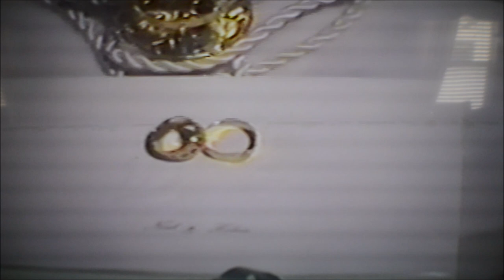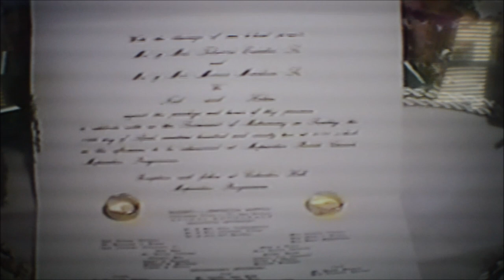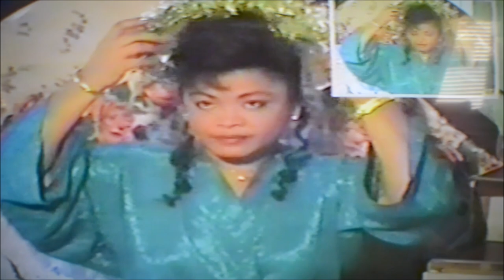A look back at our Wedding in 1992 easter over 30 years ago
A wedding circa 1992 in the town of mapandan, pangasinan, philippines. A celebration worth reminiscing. This is showing you the simple average ceremony at that time. one can tell the solemnity of the ceremony. In Today's ceremonies are elaborately expensive , rack up a negative balance, and scores of debts which sometimes only ends up in divorce . Back then , we cherish the company of our relatives and friends. Nowadays you gotta have a long list of godmothers and godfathers , invite the richest friends and famous people. again ending up in divorce. What is admirable is that my parents and in laws  invited people not our friends or relatives, just common , ordinary people. Oh well , we are still here more than ever loving stronger . The golden years are here until the end.